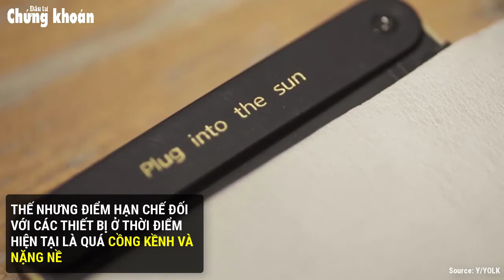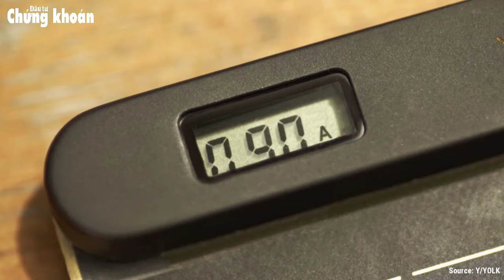Solar Paper: Sạc dự phòng bằng năng lượng mặt trời mỏng và nhẹ nhất thế giới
Từ nay khi đi ra phố, bạn sẽ hoàn toàn không phải lo lắng khi điện thoại của mình hết pin. Giờ đây Solar Paper cung cấp cho bạn một giải pháp đơn giản và tiện lợi hơn rất nhiều…